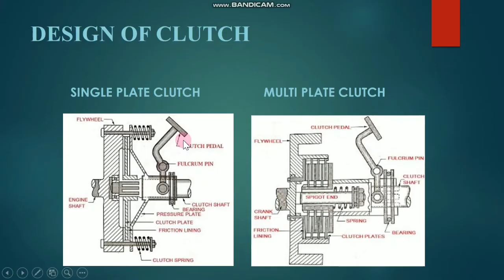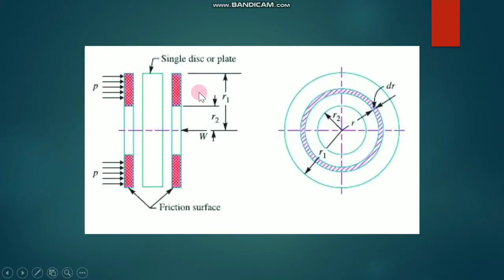DTS - UNIT 5 - DESIGN OF CLUTCHES - BY ARUN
Design of single plate clutch and multi plate clutch